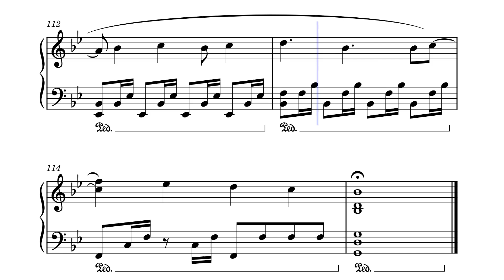What You Wish For – Pensacola Mist / Piano